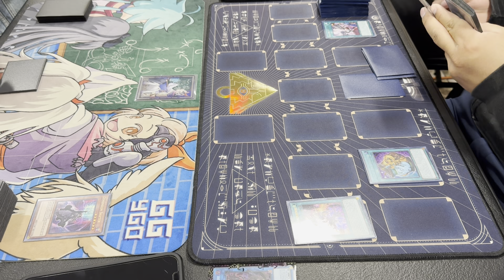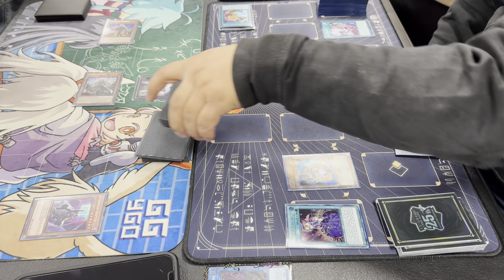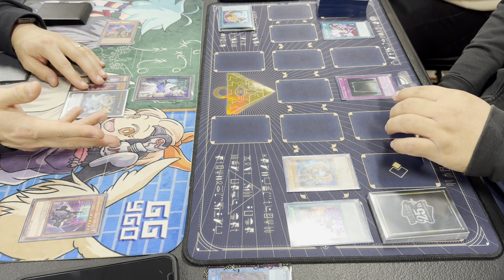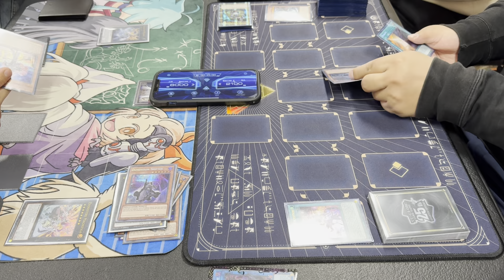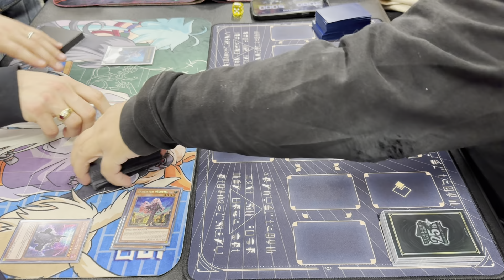Yugioh Duel Dark Magician VS Exosisters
I got to duel my friend again with his step sister deck. Honestly a hard match up because shifter is a card and this deck uses it often but can I overcome that card to win with my Dark Magician??

New videos posted every Wednesday and Friday.